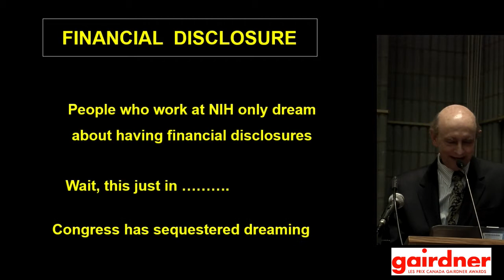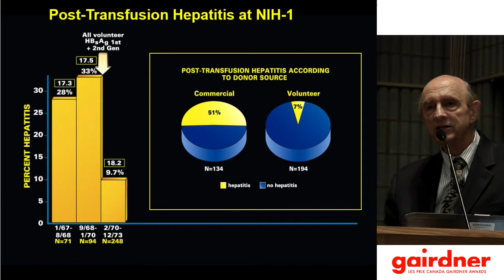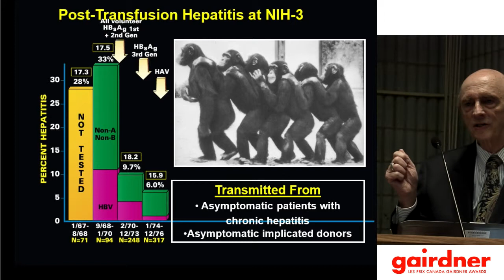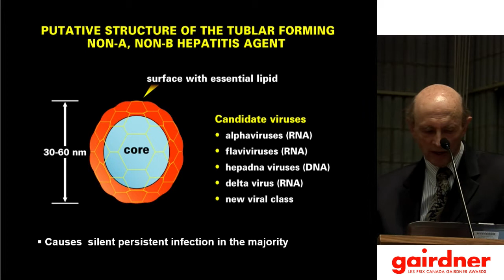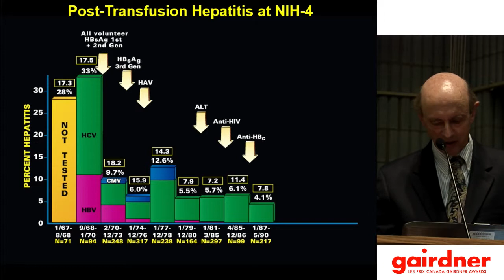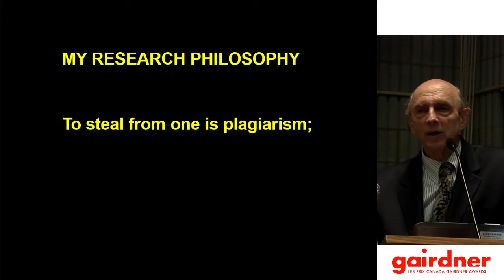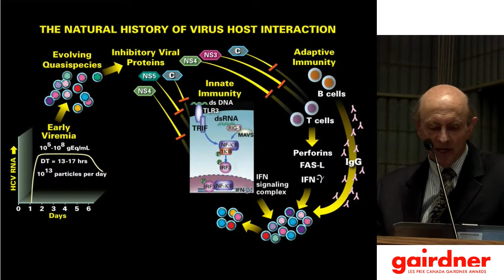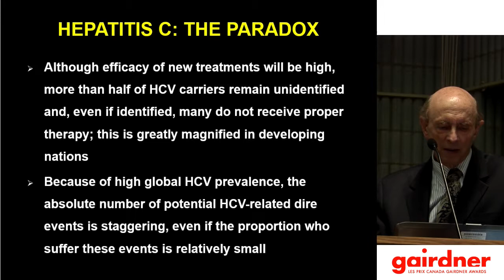Dr Harvey J Alter